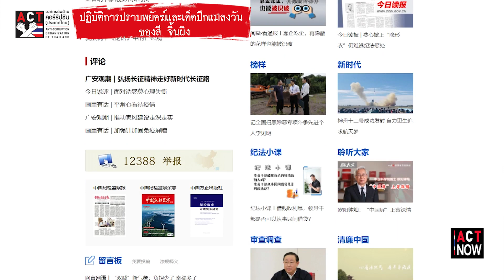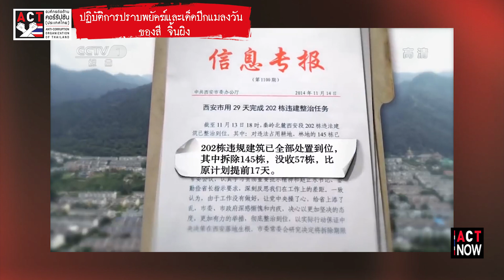ACT Now EP 29 PART 2 ปฏิบัติการปราบพยัคฆ์และเด็ดปีกแมลงวัน ของสี จิ้นผิง Convert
ACT Now EP.29 PART 2  -  ปฏิบัติการปราบพยัคฆ์และเด็ดปีกแมลงวัน ของสี จิ้นผิง

ประเด็น:

0:00 - แนะนำรายการ
1:30 - เพิ่มอำนาจองค์กรปราบคอร์รัปชัน
2:45 – เทคโนโลยีปราบคอร์รัปชัน
6:00 – การลงโทษคนโกงอย่างจริงจัง
9:35 – มุมมองตะวันตก การปราบคอร์รัปชันในจีน
13:00 – ความเชื่อมั่นของประชาชนเรื่องคอร์รัปชัน
17:45 – ยกระดับศักยภาพให้องค์กรปราบคอร์รัปชัน

• ดร.มานะ นิมิตรมงคล เลขาธิการองค์กรต่อต้านคอร์รัปชัน (ประเทศไทย)
• ดร.อาร์ม ตั้งนิรันดร ผู้อำนวยการศูนย์จีนศึกษา จุฬาฯ

ติดตามเรื่องราวขององค์กรต่อต้านคอร์รัปชันได้ที่